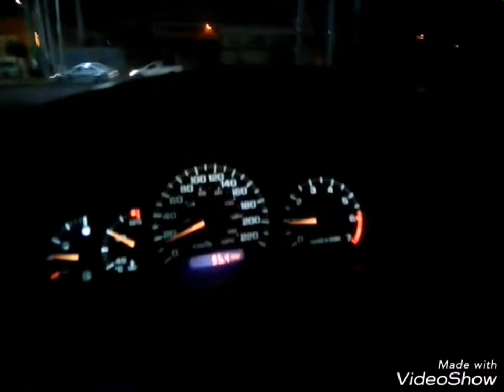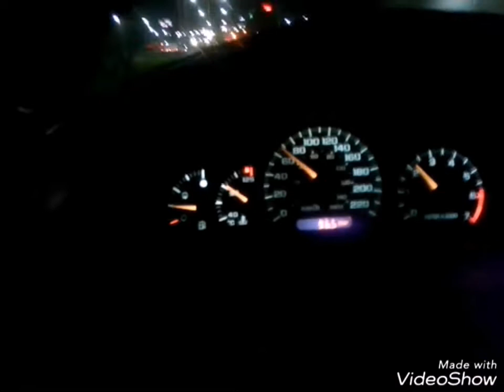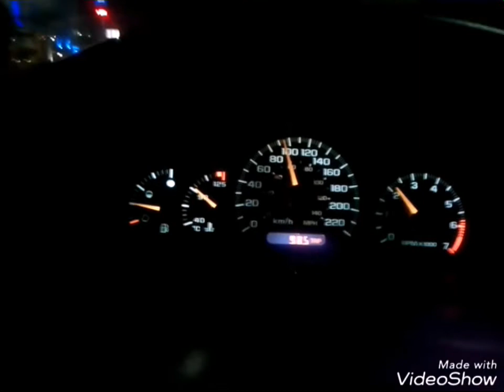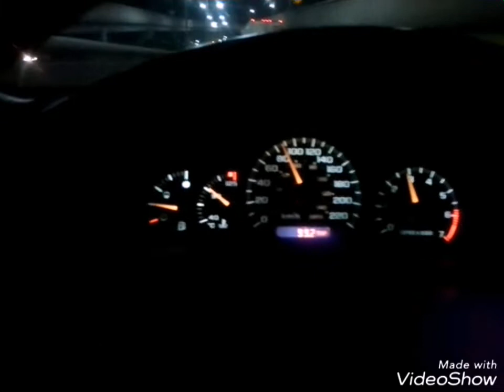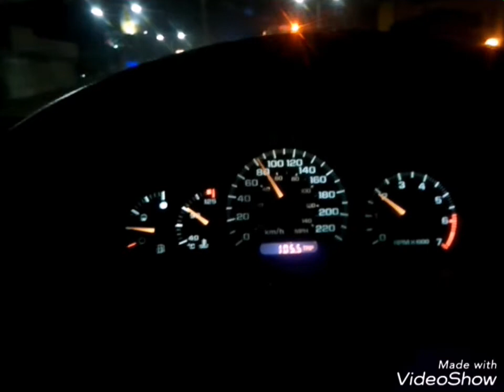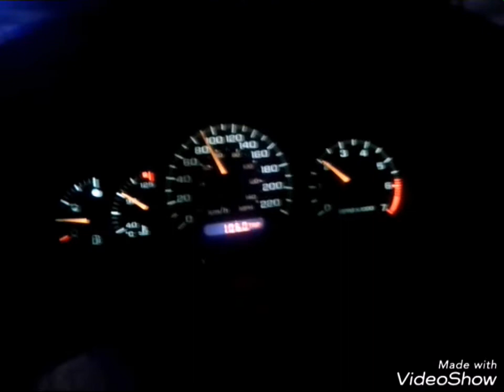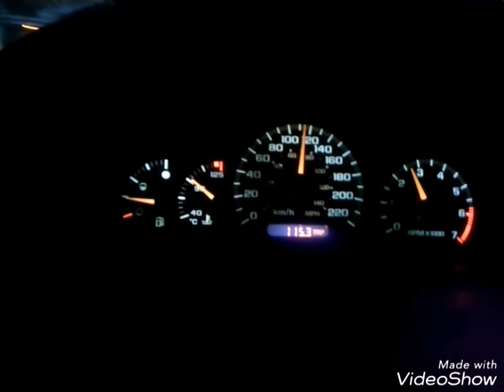MasAuto Mx - Ventajas de filtro de reemplazo K&N